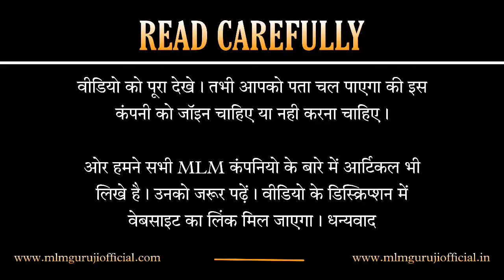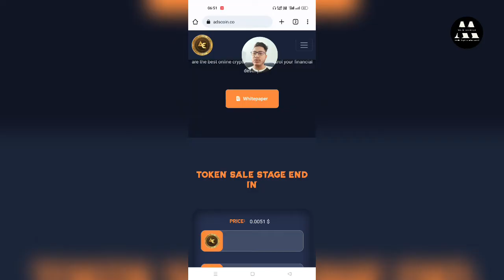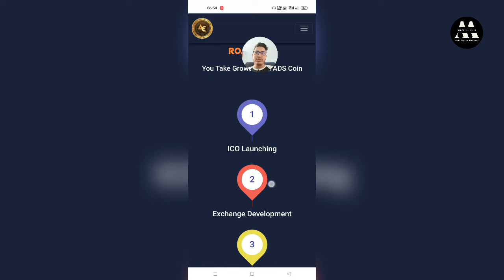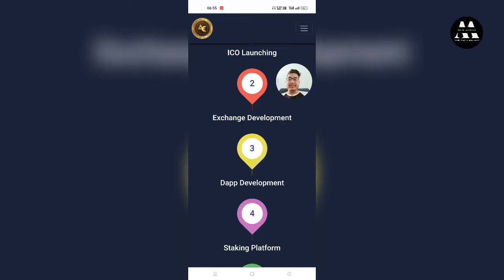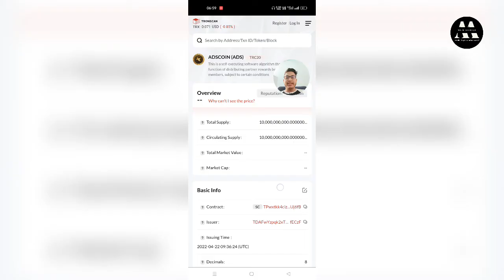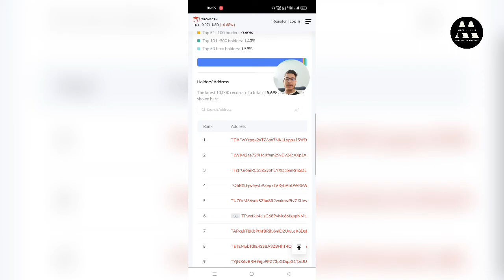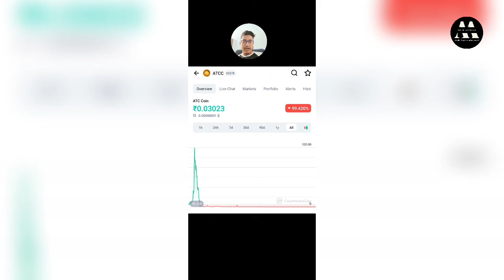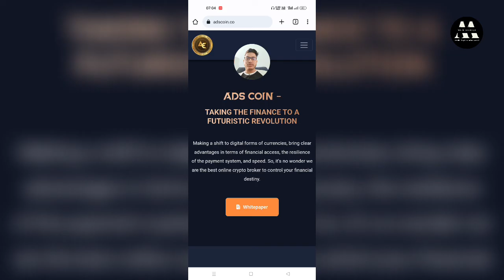Ads Coin || करोड़ो का Crypto Scam होने वाला है😲|| With Proof!|| Ads Exchange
In this video you have been told about ads coin. You will get complete information about this company in this video. And in this video you will also get information about Ads Exchange Plan.